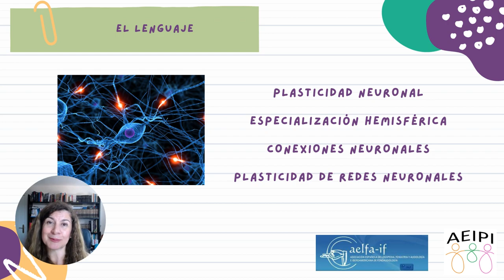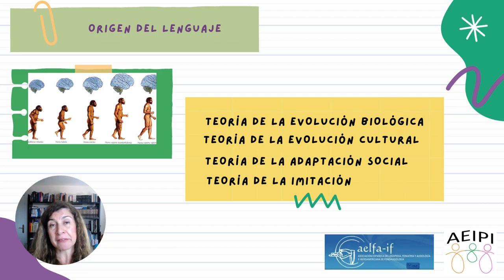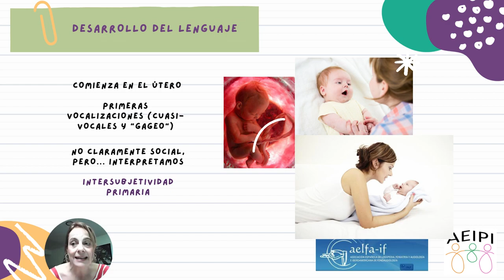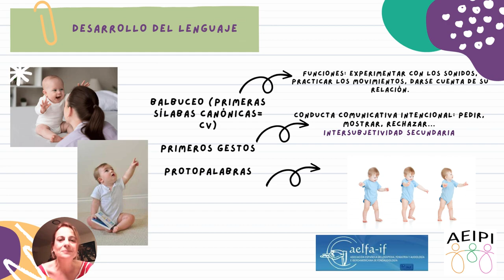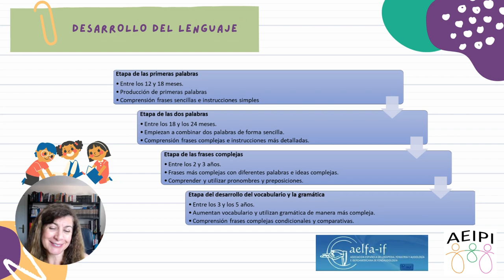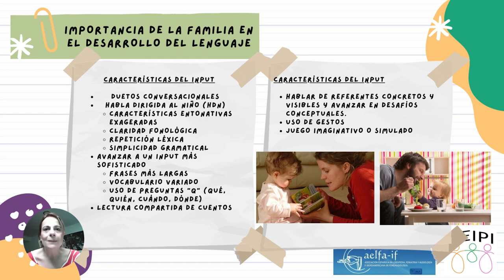Minipíldora 24 AELFA-IF - AEIPI Desarrollo del lenguaje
Claudia Escorcia y Natalia Bravo nos acercan cómo se da el desarrollo del lenguaje en la infancia y el papel que juegan las familias en él.